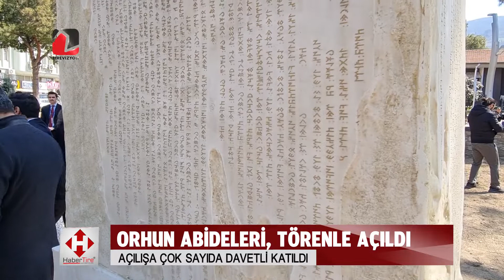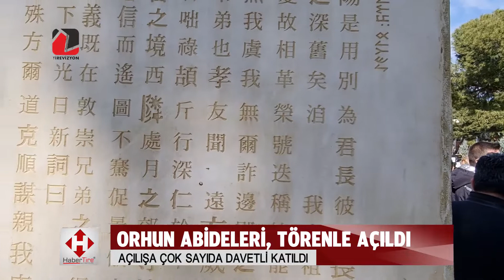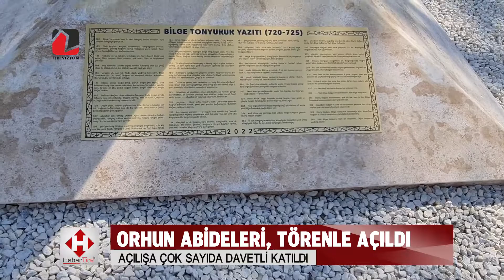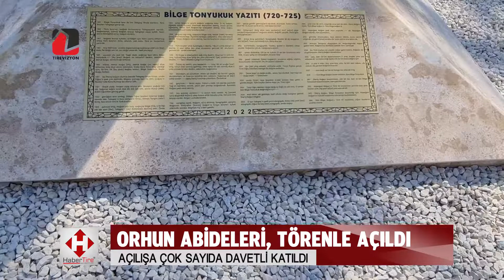Orhun Abideleri Tire’de Törenle Açıldı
Tire Belediyesi, orijinalleri Moğolistan’da bulunan Orhun Anıtları’nın birebir örneği olan abideleri Tire Belediyesi Kent Müzesi önünde bulunan alana törenle dikti.

Türklerin bilinen ilk alfabesi olan, Göktürk Alfabesi ile 700’lü yıllarda taşların üzerine yazılan ve günümüz için tarih, edebiyat ve coğrafya alanına ışık tutan kitabe örnekleri Tire Belediyesi’nin titiz çalışması ile Tire Belediyesi Kent Müzesi önüne bugün törenle dikildi.
Törene Kaymakam Fatih Çobanoğlu, İzmir Büyükşehir Belediye Başkanı Tunç Soyer’i temsilen konak Belediyesi Meclis Üyesi Şamil Sinan An, Tire Belediye Başkanı Salih Atakan Duran,  Emniyet Müdürü Özgür Dinç, Başkan yardımcıları Sefa Yıldırım, Doğukan Eroğlu, daire müdürleri, STK’ lar ve çok sayıda vatandaş katıldı. Tören öncesi abidelerin yapımında emeği geçen İbrahim Dinçol, Hasan Keşanlı ve Ahmet Karavan’a Kaymakam Fatih Çobanoğlu ve Başkan Salih Atakan Duran tarafından plaket verildi.

BELEDİYE KENDİ İMKANLARIYLA YAPTI
Türkiye’de sadece bir yerde bulunan Orhun Abideleri anıtını Tire Belediyesi tamamen kendi bünyesinde yaptı. Tire Belediyesi Cam Seramik Eğitmeni İbrahim Dinçol tarafından 5 ay gibi bir sürede hazırlandı. Güzel Sanatlar Fakültesi mezunu olan İbrahim Dinçol,  Orhun abidelerinin modellemesini metal konsüliksiyon üzerine 4 ton heykel çamuru kullanarak yaptı. Ardından slikon ve polyester kalıba alınan yapıt içine mermerit dökülerek hazırlandı.

BAŞKAN DURAN: “İLÇEMİZE HAYIRLI UĞURLU OLSUN”
Orhun Abideleri bugün Tire Belediyesi Kent Müzesi önünde düzenlenen törenle, protokolün katılımı ile alkışlar eşliğinde açıldı.
 Açılış sonrası abideler ile ilgili olarak açıklamalarda bulunan Tire Belediye Başkanı Salih Atakan Duran: “Şehrimizin en güzel meydanı olan Cumhuriyet Meydanı’nda olmaktan büyük bir mutluluk duyuyoruz. Dün bir geleneği gelecek nesillere aktarmak üzere kurumsal bir yapı halinde Sultan Nevruz Bayramımızı kutlamanın mutluluğuyla bugün de bu meydanda önemli bir açılışı gerçekleştirmek üzere hep birlikteyiz. Tarih kitaplarını ilk açtığımızda: ’Tarih Türk’le başlar’ der. Dünyada tarihi oluşturan millet Türk Milletidir. Bu büyük milletin bir mensubu olmaktan mutluluk duyuyoruz. Bu vesileyle tarih sayfalarında Türk adını ilk defa geçiren, günümüzden yaklaşık 1300 yıl önce hayat bulmuş olan ve hepimize değerli öğütler bırakan Göktürk Devleti’nin kıymetli hükümdarı Bilge Kağan ve onun yöneticilerinin 1300 yıl önce Orta Asya’da ana yurdumuzda bizlere öğüt vermek için dikmiş oldukları bu abideyi bire bir aynı ölçülerinde şehrimize kazandırmanın mutluluğunu yaşıyoruz. Çünkü bu uyarıları, bu kanunları her zaman hatırlamamız gerektiğini düşünüyoruz. Bu vesileyle bu güzel günde bizleri yalnız bırakmayan tüm misafirlerimize çok teşekkür ediyorum. Bu güzel eserin şehrimize kazandırılmasında emeğini esirgemeyen tüm mesai arkadaşlarıma çok teşekkür ediyorum. Bu kitabede yazdığı gibi:’ Yukarıda mavi gök çökmedikçe, aşağıda yağız yer yarılmadıkça bizim töremizi kimse bozamaz.’ Biz bu kaideleri buralara diktik. Allah daim etsin.” Dedi.

Perfore*
Orijinalleri Moğolistan’da bulunan Orhun Anıtları’nın birebir örneği olan abideler Tire Belediyesi Kent Müzesi önünde bulunan alana törenle dikildi.
Türklerin bilinen ilk alfabesi olan, Göktürk Alfabesi ile 700’lü yıllarda taşların üzerine yazılan ve günümüz için tarih, edebiyat ve coğrafya alanına ışık tutan kitabe örnekleri Tire Belediyesi Kent Müzesi önüne törenle dikildi.
Törene Kaymakam Fatih Çobanoğlu, İzmir Büyükşehir Belediye Başkanı Tunç Soyer’i temsilen konak Belediyesi Meclis Üyesi Şamil Sinan An, Tire Belediye Başkanı Salih Atakan Duran ve çok sayıda davetli katıldı.
Tören öncesi abidelerin yapımında emeği geçen İbrahim Dinçol, Hasan Keşanlı ve Ahmet Karavan’a Kaymakam ve Belediye Başkanı tarafından plaket verildi.
Açılış töreninde konuşan Tire Belediye Başkanı Salih Atakan Duran, Orhun anıtlarının Türk dünyası için önemini anlattı.
Türkiye’de sadece bir yerde bulunan Orhun Abideleri anıtını Tire Belediyesi tamamen kendi imkanlarıyla hayata geçirdi. Tire Belediyesi Cam Seramik Eğitmeni İbrahim Dinçol tarafından yaklaşık 5 ayda hazırlanan Orhun abidelerinin modellemesi metal konsüliksiyon üzerine 4 ton heykel çamuru kullanılarak yapıldı. Ardından silikon ve polyester kalıba alınan anıtın içine mermerit döküldü.